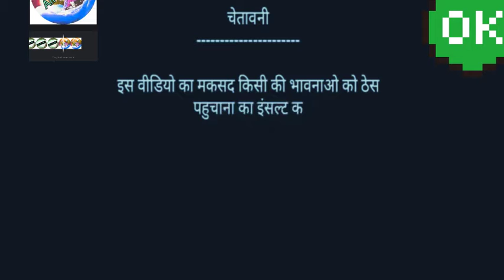shahabad Billa v/s momy aa gayi kiya song ?oye sharma gayi kiya? Tum pakada gayi kya,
gayi kya, phone kat di mummy aa kya status
Goldmines hindi